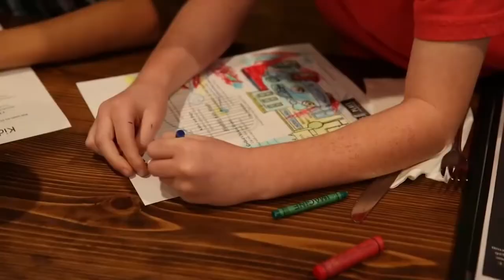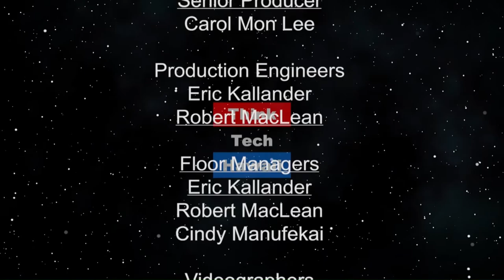Teen Miss Pacific Ocean (Finding Respect In The Chaos)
By recycling old crayons Jade Baker is coloring the world in a new way.  Jade Baker just won 3rd runner up at the recent competition in Las Vegas. Cynthia will talk with Jade and Jasmine Baker about Jade's new platform of recycling crayons.

The host for this episode is Cynthia Sinclair.  The guest for this episode is Jade Baker.